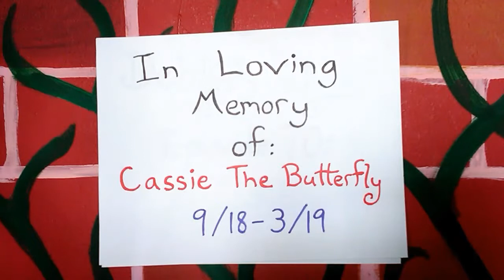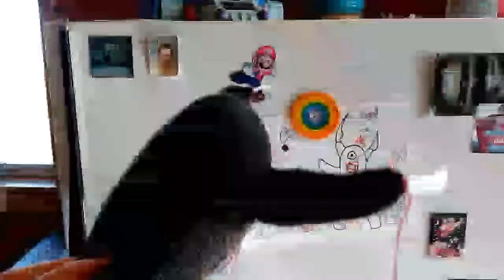Debbie's Palace Episode 70: Acceptance.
Acceptance.